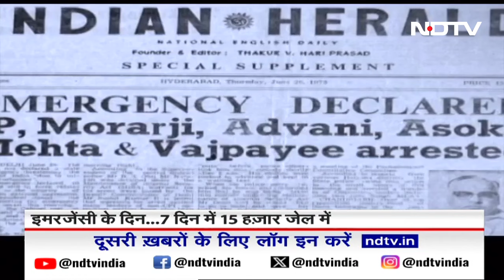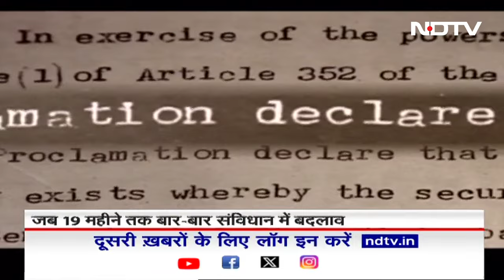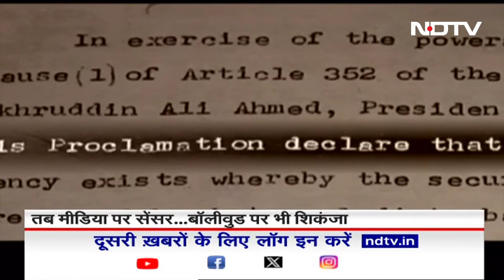50 Years Of Emergency: घटनाएं जो बताती हैं कि लोकतंत्र की रक्षा के लिए इमरजेंसी का विरोध ज़रूरी है?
50 Years Of Emergency: इमरजेंसी जितना राजनीति के लिए आसान शब्द लग सकता है, उसको भोगना उतना ही ज्यादा त्रासद रहा होगा। जब सात दिन के भीतर ही 15 हजार से ज्यादा लोगों को सलाखों के पीछे पहुंचा दिया गया, जब दिल्ली को चकमक चकमक दिखाने के लिए सैकड़ों लोगों के आशियानों पर बुलडोजर चला दिया गया हो और जब आबादी पर नियंत्रण के नाम पर 60 लाख लोगों की जबरन नसबंदी कर दी गई हो, तो आप कल्पना कर सकते हैं कि इमरजेंसी कितनी बुरी थी.